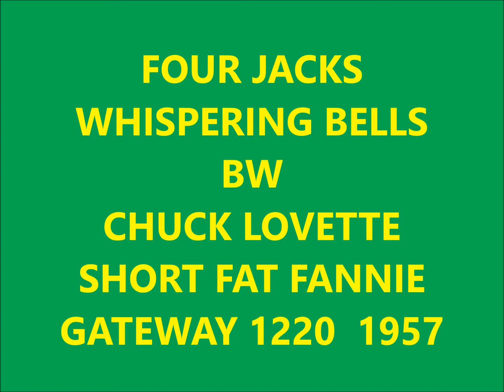FOUR JACKS - WHISPERING BELLS / CHUCK LOVETTE - SHORT FAT FANNIE - GATEWAY 1220 - 1957